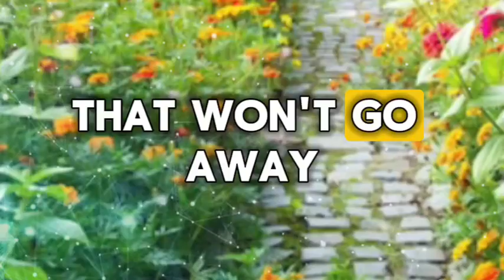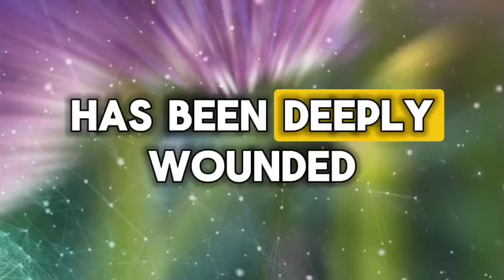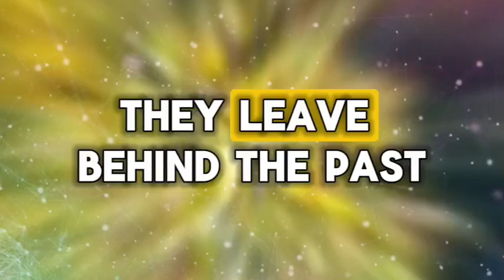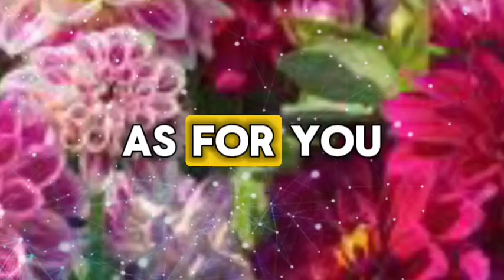😱😰I HAVE PROBLEM WITH YOUR LOOKS....💌 Divine Masculine to Divine Feminine